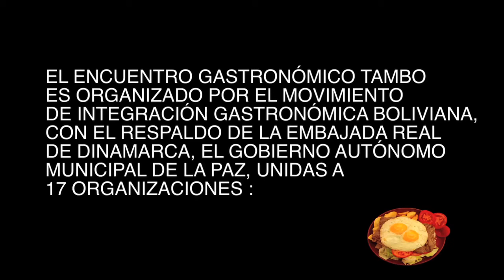2do Simposio Gastronomico Gastronomia & Biodiversidad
27 abr. 2014
El Movimiento de Integración Gastronómico MIGA se complace en presentar un video resumen de la última edición del Simposio Internacional en Tambo 2013, cuyo programa abordó la relación existente entre la Biodiversidad y la Gastronomía, por la relevancia de esta temática a nivel global y su importancia en el continente como un elemento distintivo.